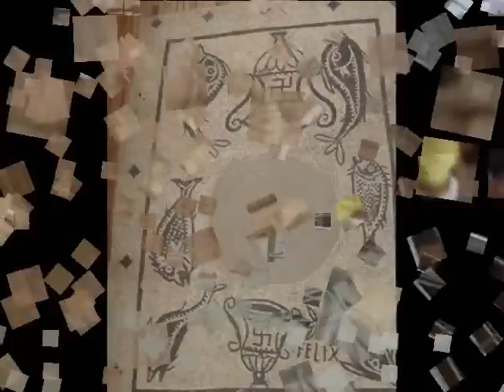Extremadura - Museo Romano de Mérida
Un paseo fotográfico por el museo romano de Mérida.